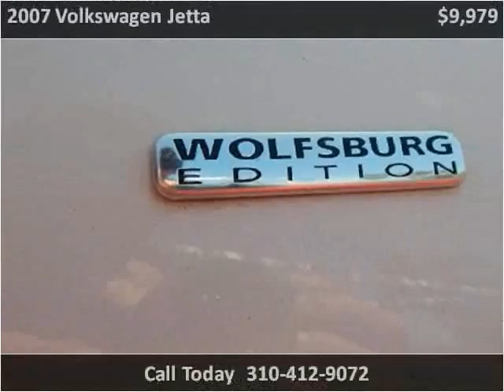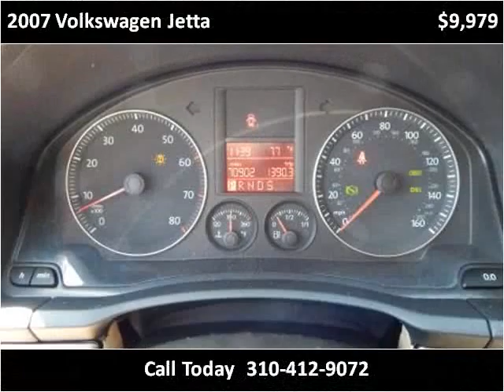2007 Volkswagen Jetta Used Cars Inglewood CA